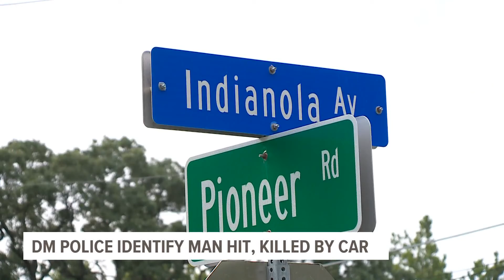Des Moines police identify man hit, killed by car Thursday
When crews arrived, they found Dustin Atkinson, 35, of Indianola with critical injuries. He was taken to MercyOne Medical Center, where he later died.